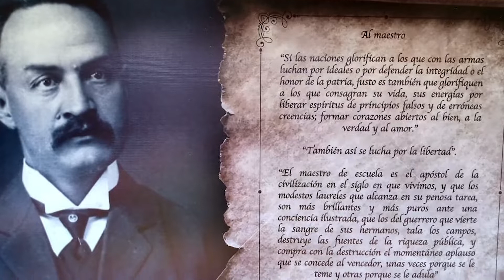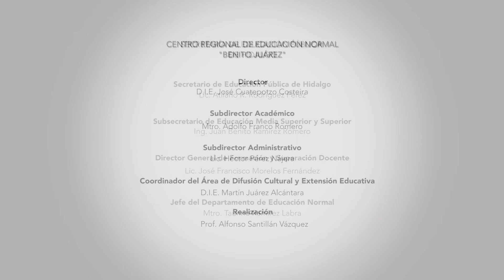Canto al CREN "Benito Juárez" de Pachuca de Soto, Hidalgo.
Arreglo e interpretación: Alfonso Emanuel Santillán Vázquez